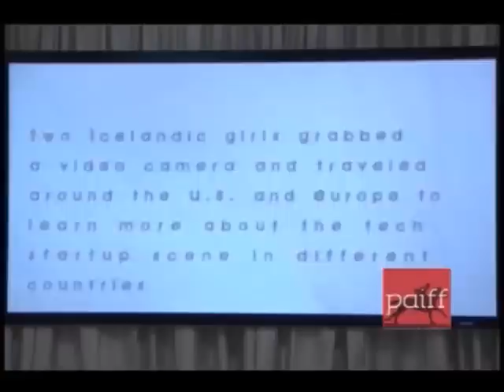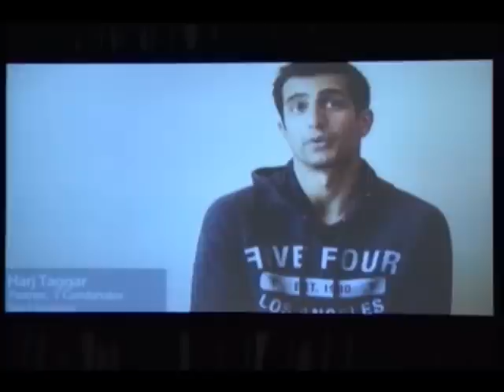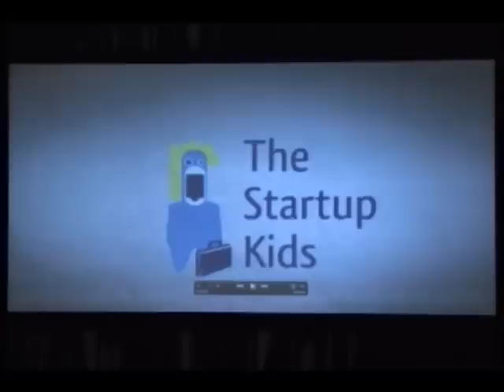Making the Startup Kids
The Startup Kids is a documentary about young entrepreneurs who have founded web start-ups in the US and Europe. It contains interviews with the founders of Dropbox, Vimeo, SoundCloud, WordPress, Playfish, Posterous and many others.

Panelists include:
Sesselja Vilhjalmsdottir ( co-director)
Vala Halldorsdottir (co-director)